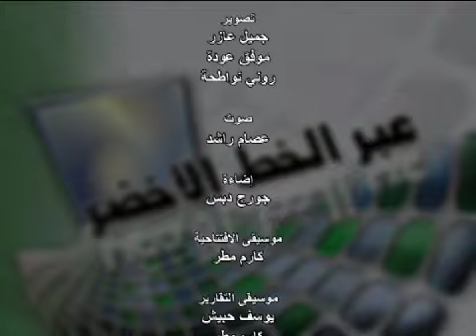عبر الخط الأخضر الحلقة 34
تشاهدون في هذه الحلقة تقريراً عن "توتر المناخ... توتر الزراعة" لزينب امارة، وتقريراً ثانياً عن "عائدون الى الكرمل" لربى حامد، وتقريراً آخر عن "للقدس سلام" لزينة عدوي.
وتستضيف أسماء عزايزة المحامي ايمن عودة سكرتير الجبهة للسلام والمساواة.